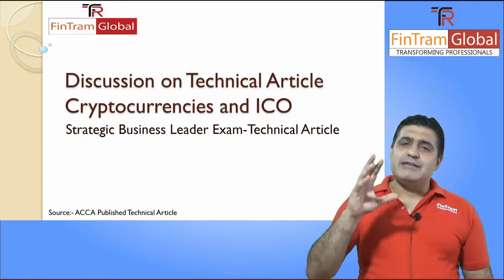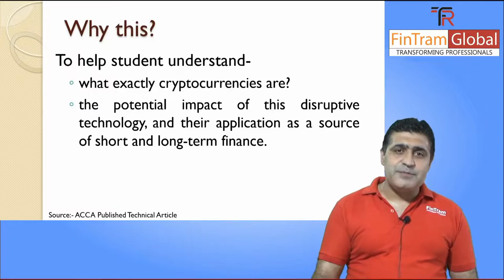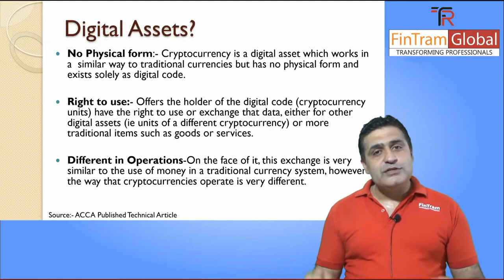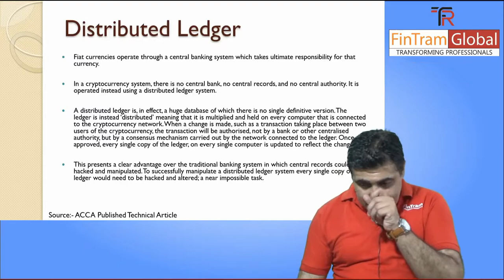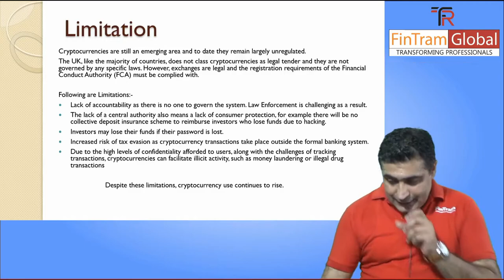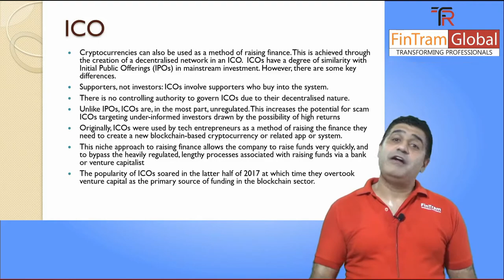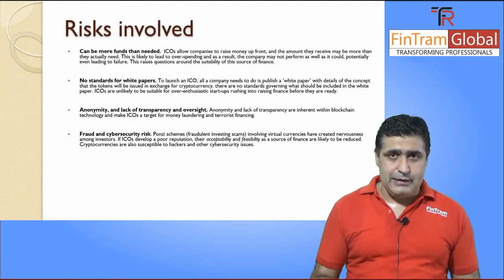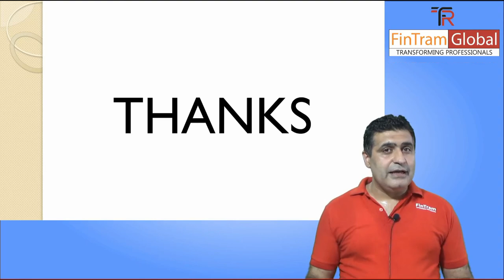ACCA SBL -Technical Article on Cryptocurrency & ICO | Strategic Business Leader Technical Article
ACCA Technical articles are one of the Key Areas that Student needs to understand to perform well in ACCA SBL Exam. It not only covers some specific areas which examiner wants students to know but also cover any new emerging topics/changes. Many of the Students struggle since they miss it or do not cover the same in entirety as it is too much of a theory.

FinTram Global brings series of SBL shorts to cover all such areas in just 15 minutes!! With the help of video sessions and some great real life examples by our experienced faculty it will be super easy for you to understand the same and will also save lot of your time so as to best prepare you for the exam. Just go ahead and enjoy the series...Happy learning..Anywhere Anytime...

1) FinTram SBL Full course available in Mixed (English+Hindi) or English only Sessions

2) FinTram SBL Repeater's Fast Track SBL Course (English only) -

3) Fintram  SBL Video Question Marathon available in Mixed (English+Hindi)  or English only Sessions -

for more details

FinTram Global is a Silver Learning Partner for ACCA. We provide online classes for all the Levels of ACCA exams and Dip IFRS. We believe in ‘Learn Anytime… Anywhere’ philosophy and strive to bring the most advanced technology in the world of education to bring the best experience for Students anywhere in this world.